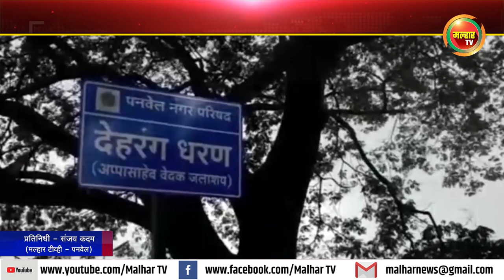पनवेल तालुका पोलीस स्टेशन कडून पर्यटकांना सुरक्षेचे दृष्टीकोनातून मार्गदर्शनपर सुचना फलके !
पनवेल तालुका पोलीस स्टेशन कडून गाढेश्वर, नेरे परिसरात येणा-या पर्यटकांना सुरक्षेचे दृष्टीकोनातून मार्गदर्शनपर सुचना फलके !malharnews